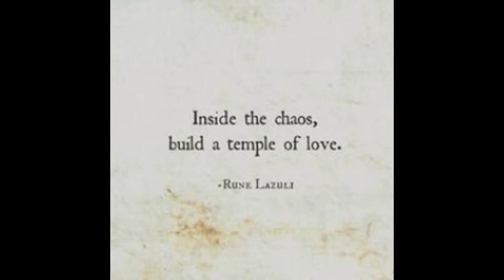nullo space: lie to me2